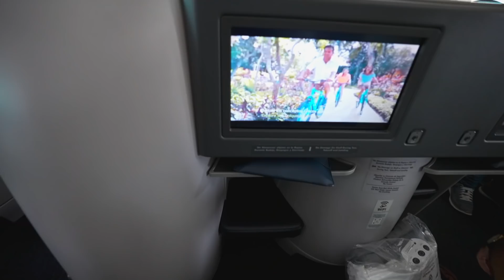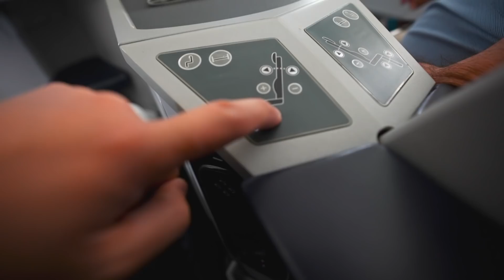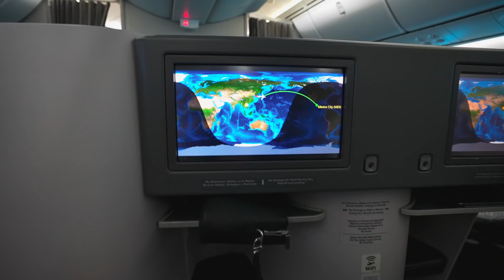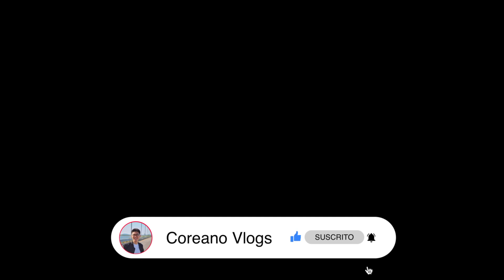VOLÉ EN UN ASIENTO DE $200,000 ¿Vale la pena gastar tanto?